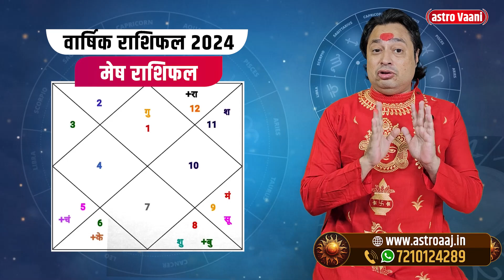मेष राशि वालों साल 2024 में सच होंगी ये 10 बड़ी भविष्यवाणी | Pt. Prakash Joshi